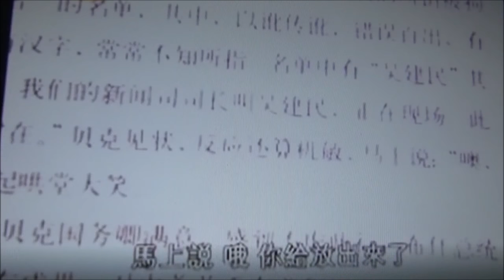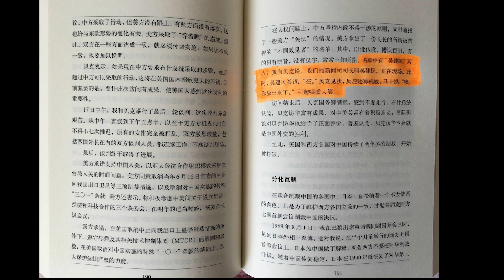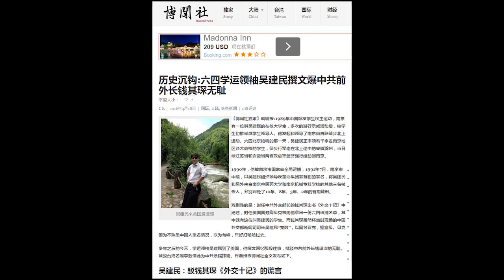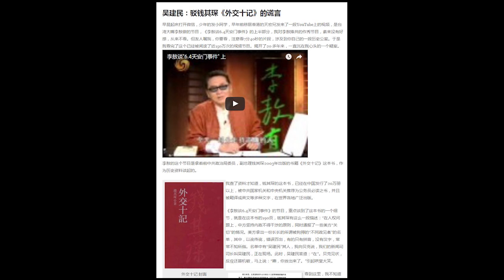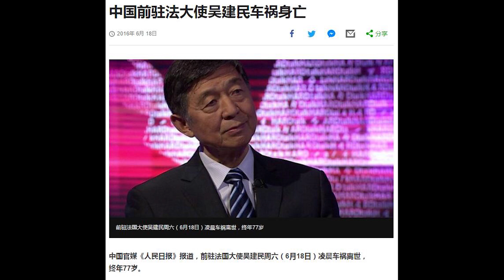《建民论推墙437》迟来的会面——美国前国务卿贝克和两个吴建民的故事。